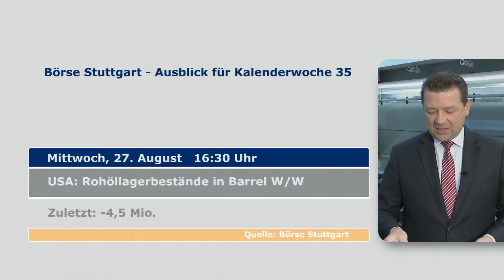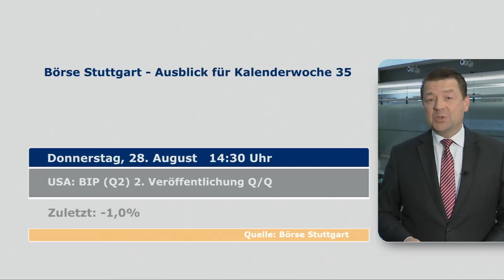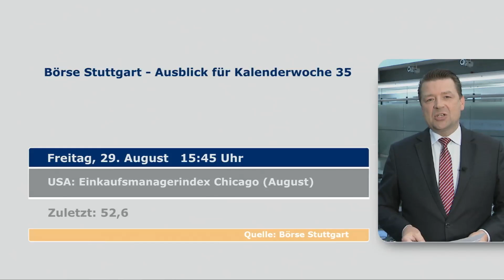Ausblick auf die Börsenwoche 35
In der Börsenwoche vom 25. bis zum 29. August werden weiterhin vor allem die geopolitischen Krisenherde im Fokus der Anleger bleiben. Darüber hinaus stehen wichtige Konjunkturdaten auf der Agenda. Holger Scholze mit einem Ausblick.